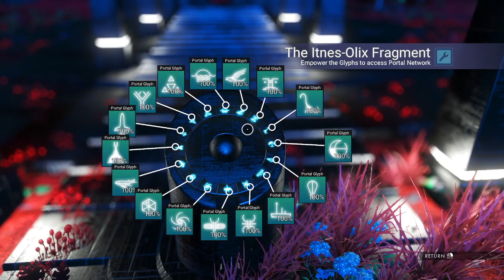No Man's Sky- ElanPaul presents: Reg Playthrough-#14 Atlas Ends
Welcome to the final episode of the main storyline. There will be more episodes to follow showing the final secondary missions.  I hope you enjoy this!